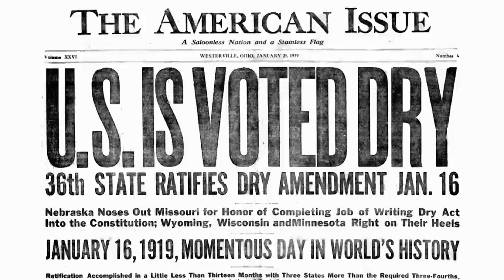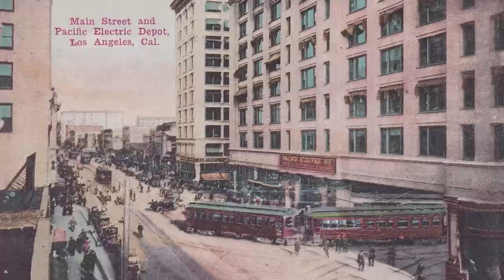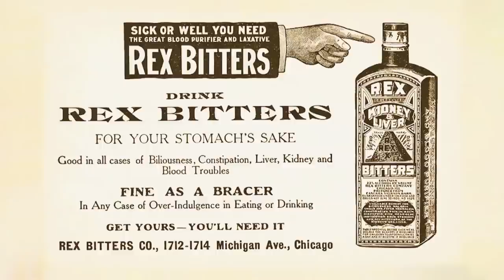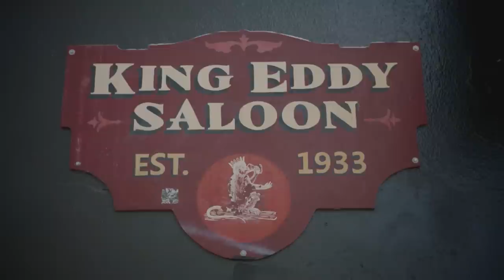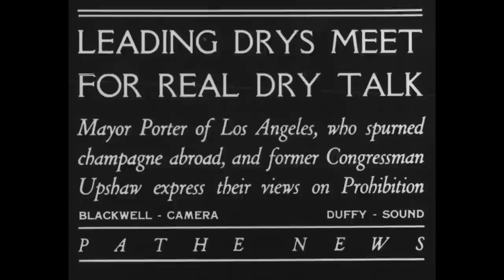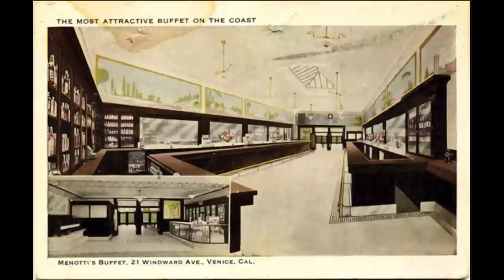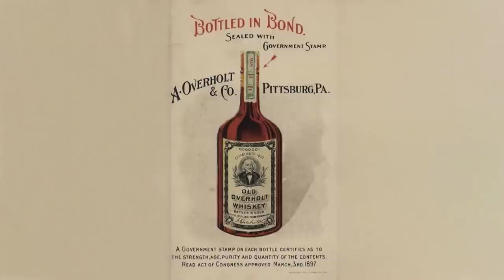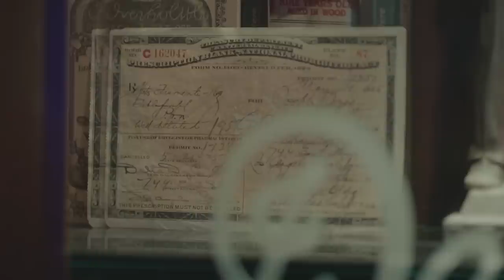Bootlegger Tunnels: A Journey Through LA's Prohibition Lore | Lost LA | Season 4, Episode 3 | KCET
There is always lore ingrained in a city’s history, particularly one like Los Angeles. It is no secret that throughout the Prohibition Era individuals living in the city continued to enjoy their vices as much, if not more, than they ever had before. But it is how they subverted the law that still remains unclear. In this episode, we explore the myths of subterranean Los Angeles, crawl through claimed prohibition-era bootlegger tunnels and visit some of the city’s oldest speakeasies along the way.

00:00-02:01 Introduction
02:01-08:03 Bar at Cole's French Dip
08:03-16:10 Secret Tunnel at King Eddy Saloon
16:10-25:23 Secret Tunnel at Townhouse
25:23-25:57 Conclusion
25:57-26:40 Credits